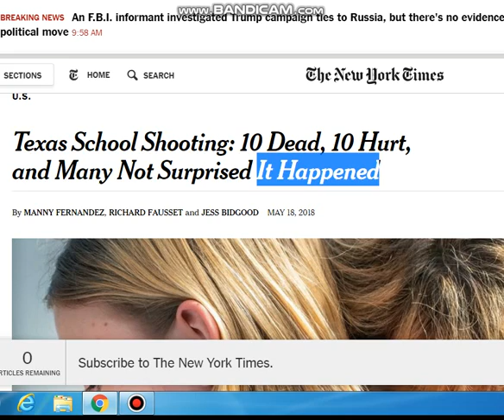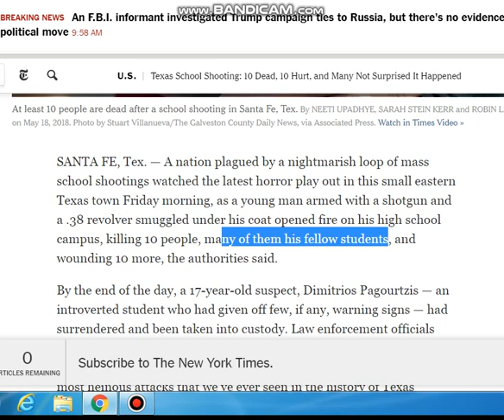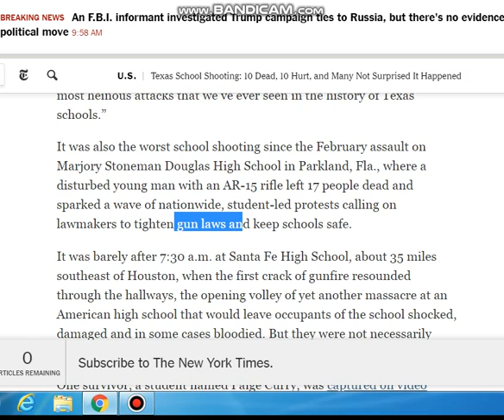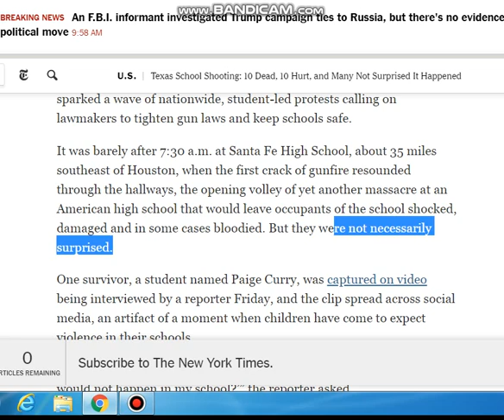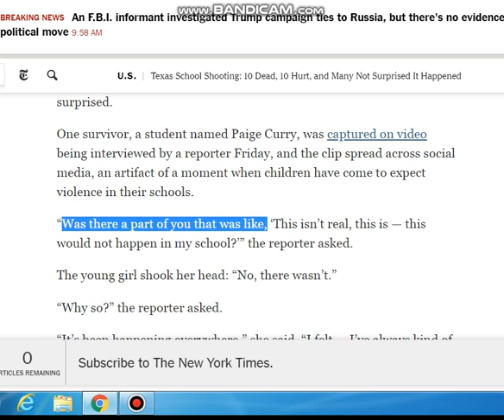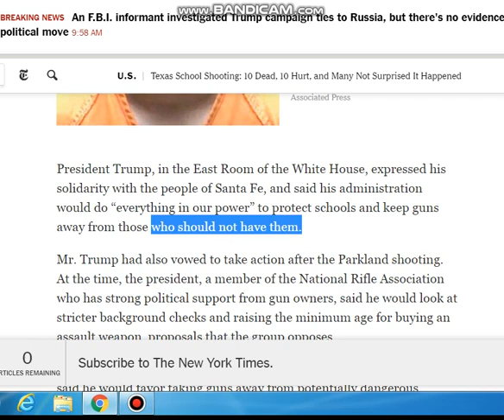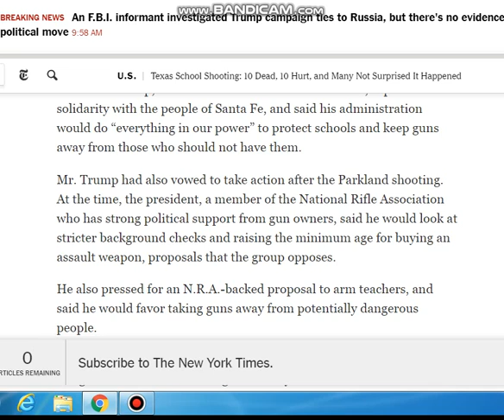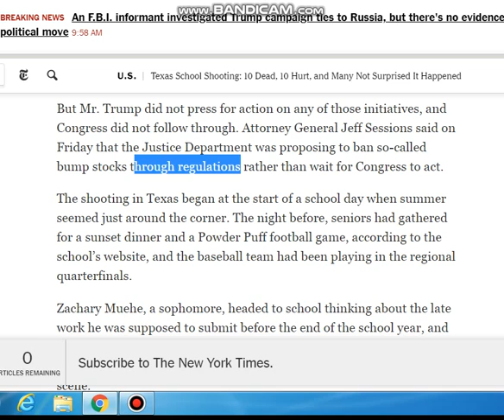성원근의 영어신문 169편 New York Times" 또 다시 발생한 미국 학교내의 총기 난사 사건"